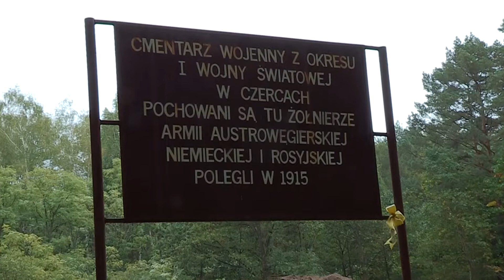2017 10 05 Kontrowersyjna Renowacja cmentarza w Czercach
cmentarz e Czercach, Czerce, cmentarz z 1 wojny w Czercach, Nieudany remont cmentarza w Czercach,